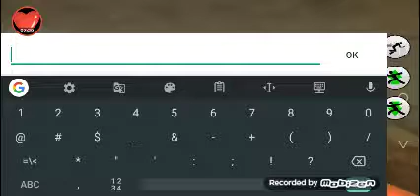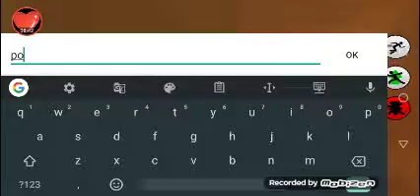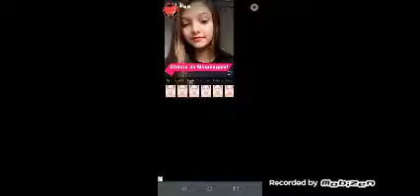Momento jogando (slendytubbies)